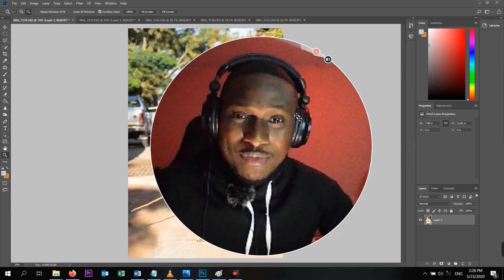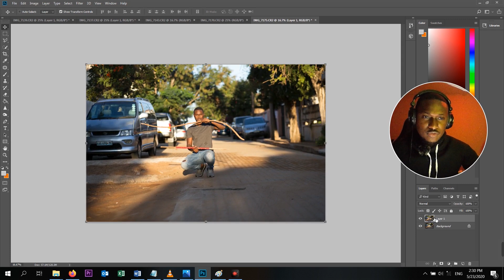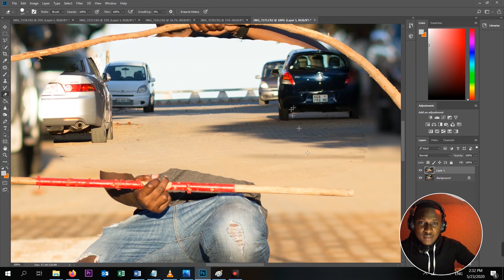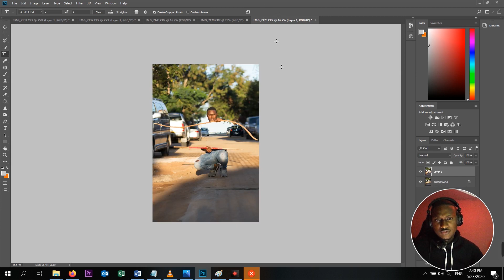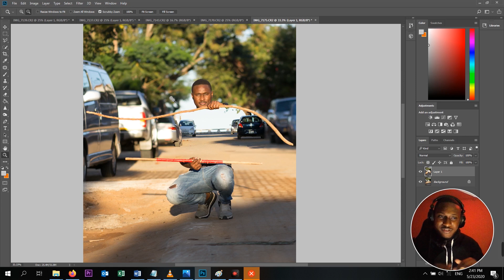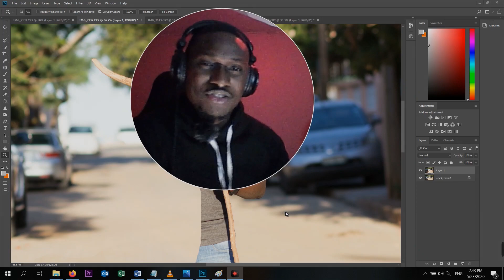Como EDITAR FOTO CRIATIVA [ DICAS 2020 ] 📸👌🏽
Nesse vídeo tutorial mostro como fiz edição de uma foto criativa através do Photoshop CC , espero que gostem , inscrevam-se e deixe seu comentário.